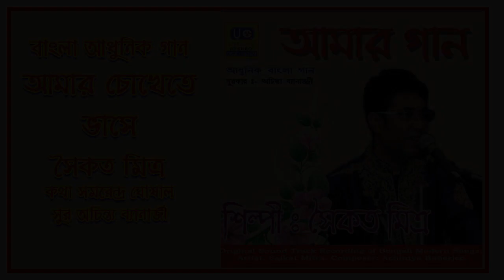Aamar Chokhete Bhashe l Bengali Modern Song l Saikat Mitra l Samarendra Ghosal l Achintya Banerjee l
© Uphonic Cassettes & Records, (Gitashree) 151, Janai Bazar Para, Hooghly, West Bengal, India.